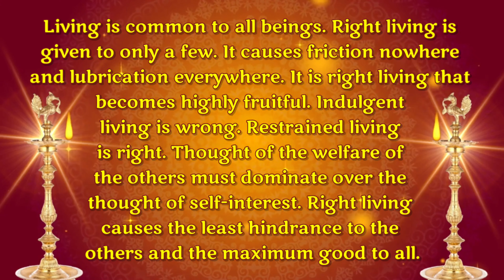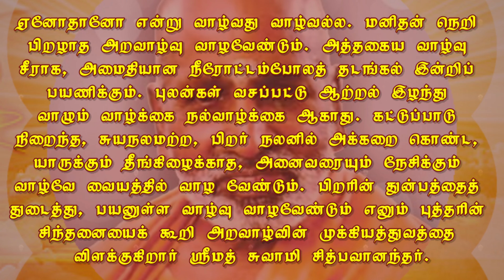RIGHT LIVING. September 08. அறவாழ்வு. செப்டம்பர் 08. தினம் ஒரு தெய்வீகச் சிந்தனை.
Jnana.

by reflection

TIRUPPARAITTURAI
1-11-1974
CHIDBHAVANANDA.